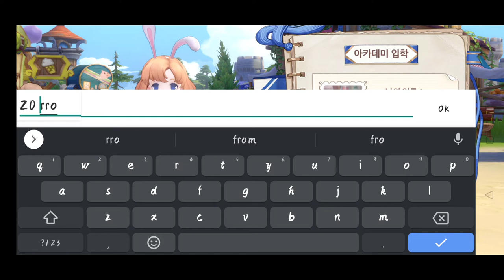Game play terbaru Ragnarok Origin test di Realme 3 pro